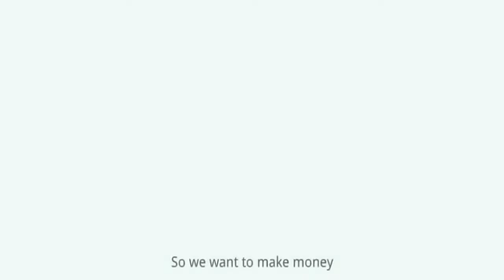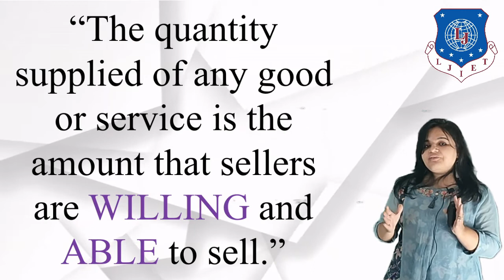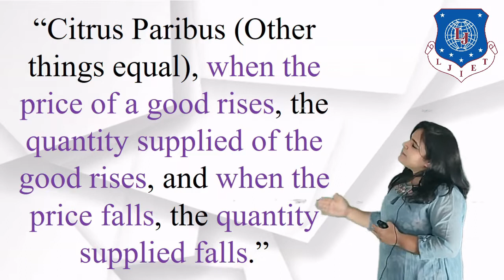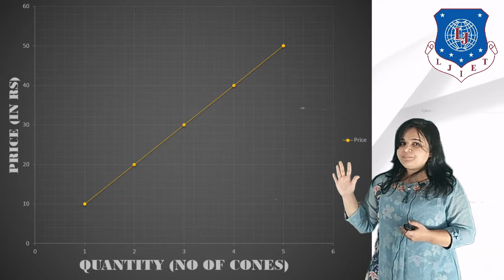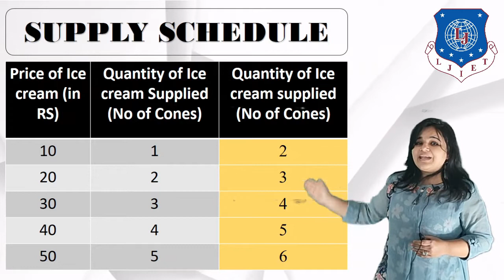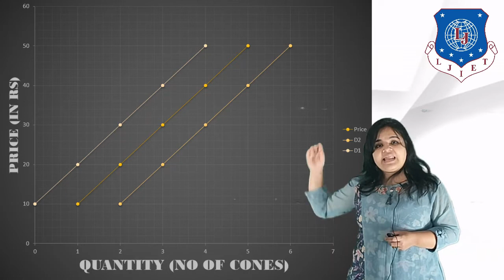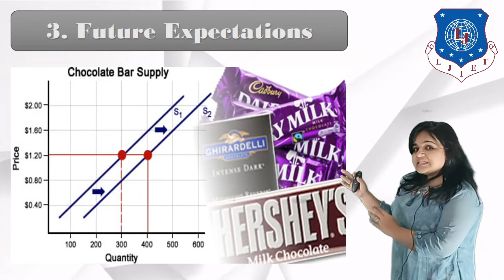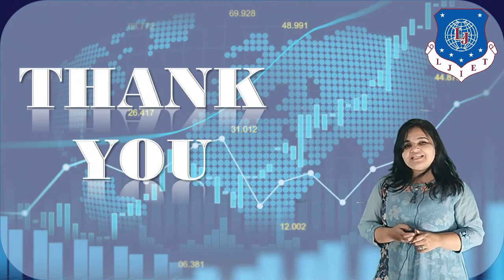Lec-05_Theory Of Supply | Principles Of Economics And Management | Computer Engineering